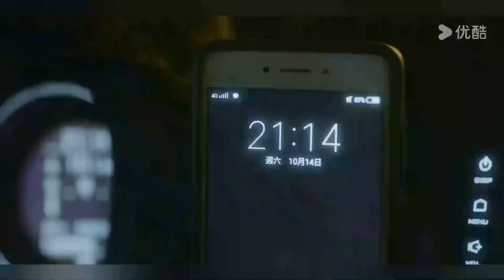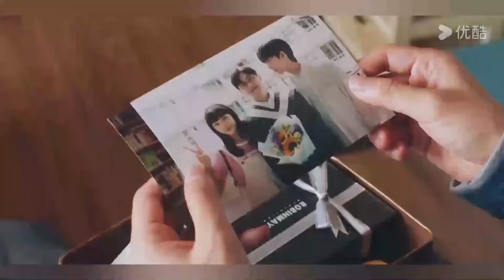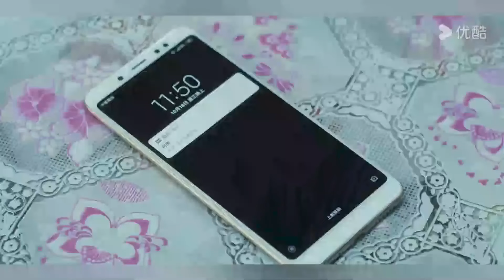【MULTI SUB】弟弟靠近試探哥哥，感受到哥哥的氣息#chinesedrama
📣剧名（Drama Name）：【关于未知的我们 Unknown】